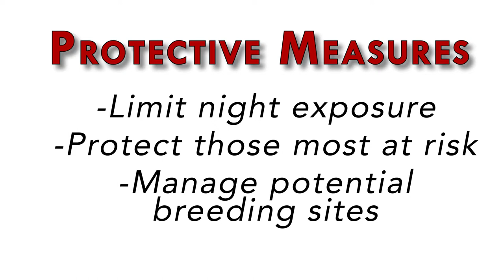Fight the Bite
Protect yourself from mosquito borne illnesses with these simple tips.